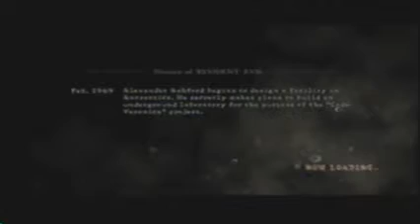Resident Evil 5 "Lost In Nightmares" Jill Version Co-Op Playthrough p6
we fight wesker in this part.. i HATE WESKER OMG ITS CRAZY ON PROFESSIONAL AS WELL.. COMMENT rate and please check out my friends channel who is playing as chris